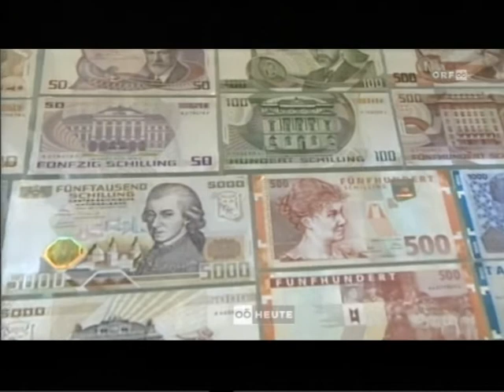Kroatischer Mörder gefasst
in Slowenien 20 Jahre nach der Tat in Linz verhaftet.
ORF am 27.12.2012